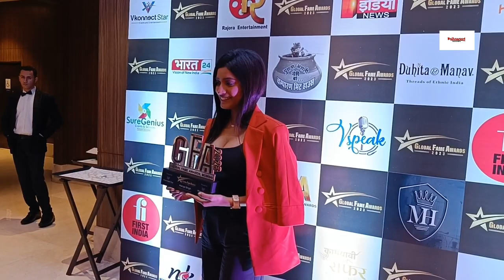Bigboss 16 contestant Manya Singh at global fame Awards